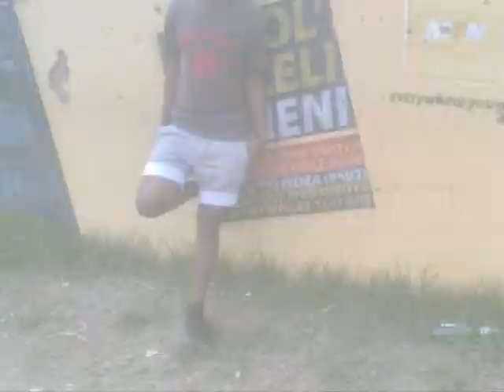Miyar Ghost Picmix Video)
This is not an official video but a picmix of myself and other images, my aim was for listeners to hear my track and to view where to get more of them